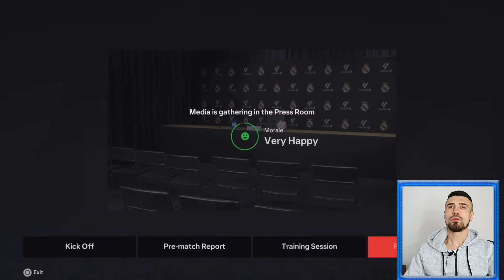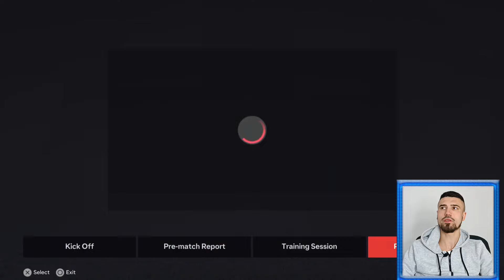OVAJ TRANSFER NISTE OČEKIVALI *DOVODIM PREBRUTALNOG ŠTOPERA ZA LUDU CIFRU* REAL MADRID KARIJERA #11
📳 Socialna Mreza 📳